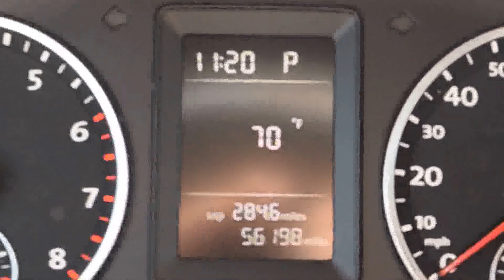2011 Volkswagen Tiguan LHM VW Lakewood V14151B